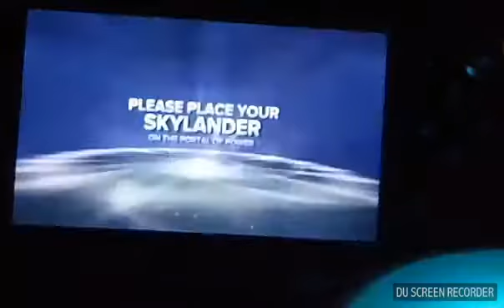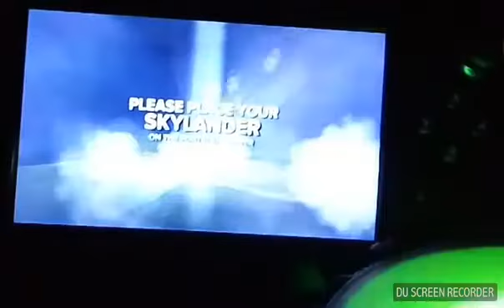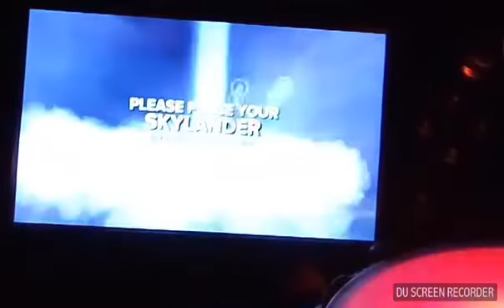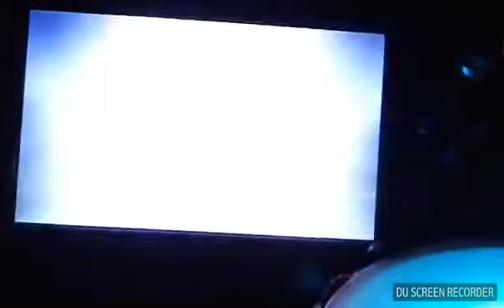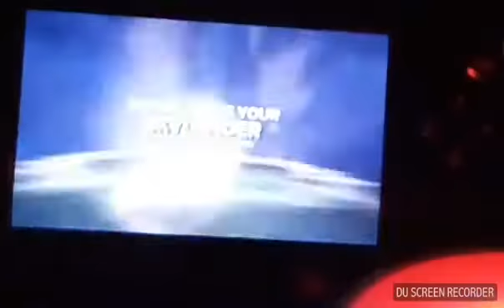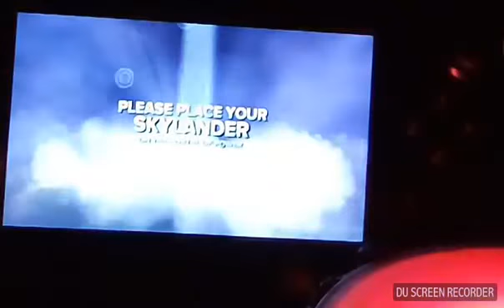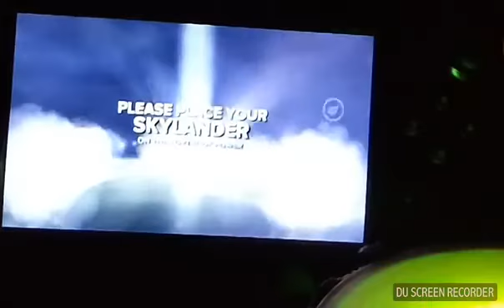Skylanders Swap Force Part 17: Sheep Wreck Islands (100%)